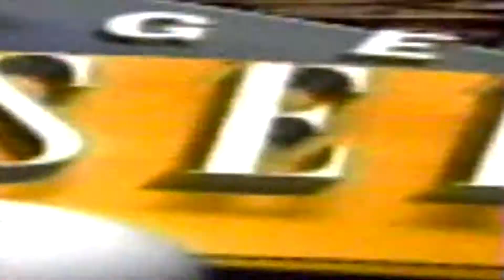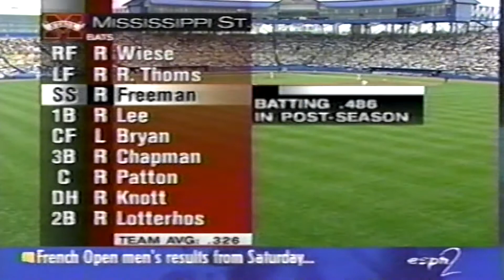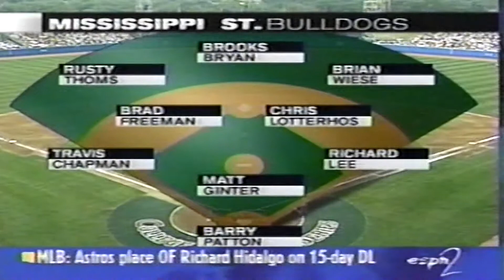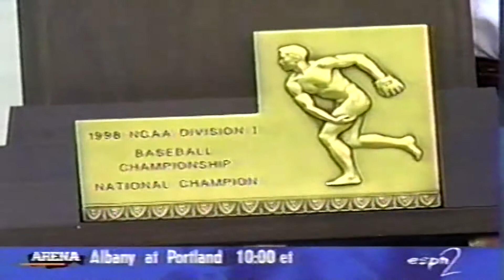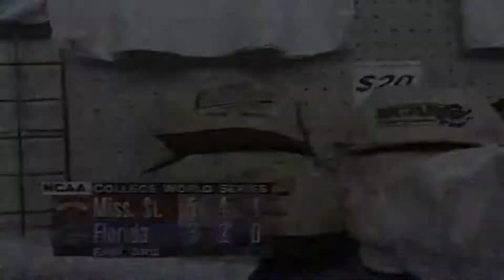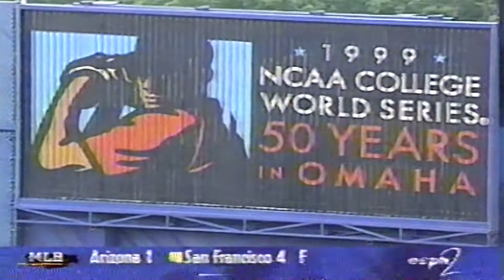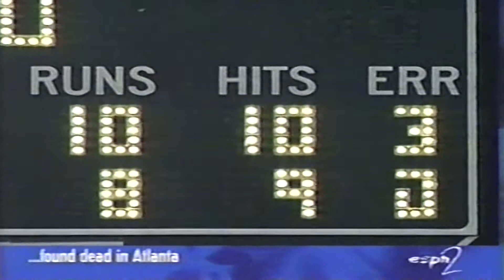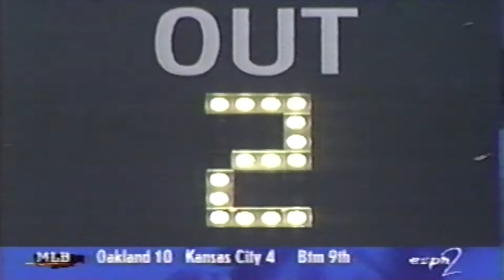1998 College World Series - Mississippi State vs Florida